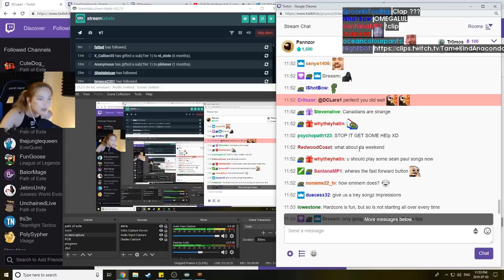Alkaizer vs Uber Elder | Daily Path of Exile Highlights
=== CLIP SUBMISSION ===

Every day, Gloomshot: Path of Exile:
- And compiles these highlight reels into convenient playlists for maximum Path of Exile viewing pleasure!

This process is done automatically, but I make updates to Gloomshot's curation code every day. Help me improve it by leaving a comment about what clips you liked / didn't like.

NOTE: If you are a Path of Exile content creator and don't want your videos to be promoted on Gloomshot, just shoot me a message (email is preferred) and I'll edit the algorithm to blacklist your stream.

Gloomshot: Path of Exile is a highlight curator bot, NOT a highlight creation bot -- none of these Path of Exile clips are mine.

Content creators are what makes the Path of Exile community, so if this video introduced you to a stream you like, make sure to support them by viewing their channel and SUBSCRIBING so you can see the action live at the source.

Source streams for today's compilation video:

[00:00] Poe Highlight #1: "Alkaizer vs Uber Elder" clipped by hjm_xp

[00:41] Poe Highlight #2: "Crafting time with DatModz" clipped by nastaigaming

[01:00] Poe Highlight #3: "Quon" clipped by eggy27

[01:29] Poe Highlight #4:  clipped by botnike1

[01:54] Poe Highlight #5: "Stash Hell" clipped by negativproton

[02:12] Poe Highlight #6: "EZ Clap" clipped by joonasu_

[02:39] Poe Highlight #7: "Rip" clipped by sara21

[03:20] Poe Highlight #8: "Sodapoppin OMEGALUL" clipped by xatham

[04:13] Poe Highlight #9: "Iceguy reflected." clipped by h3lte

[04:52] Poe Highlight #10: "lmao cool game" clipped by mishrak109

[05:14] Poe Highlight #11:  clipped by stanislav_rus

[06:04] Poe Highlight #12: "deleted" clipped by cultus__

[06:31] Poe Highlight #13: "It came out of nowhere" clipped by flyveren

[06:51] Poe Highlight #14: "im a teamfight master" clipped by evaniscus

[07:24] Poe Highlight #15:  clipped by noles602

[07:49] Poe Highlight #16:  clipped by cnlol

[08:14] Poe Highlight #17:  clipped by blizzleguy

[08:39] Poe Highlight #18:  clipped by maxiimiliano1999

[09:06] Poe Highlight #19:  clipped by santanamp1

[09:35] Poe Highlight #20:  clipped by ziggsinablanket

[10:00] Poe Highlight #21:  clipped by karnophagemp

[10:26] Poe Highlight #22:  clipped by madrucs

[10:55] Poe Highlight #23: "Graphic Settings" clipped by blatty

[11:12] Poe Highlight #24:  clipped by kiponz

today's most popular clip comes from alkaizerx.
L